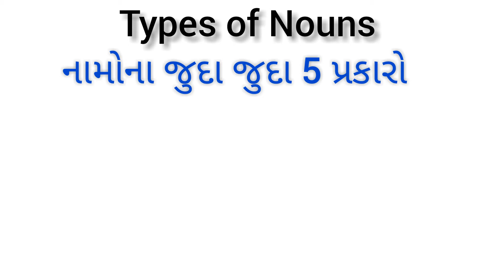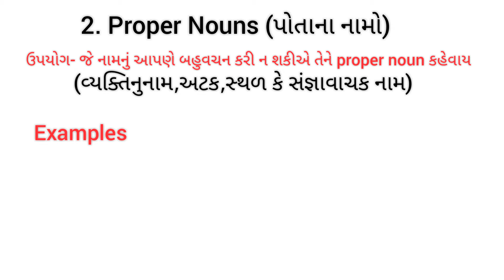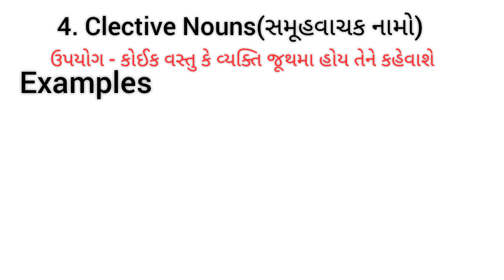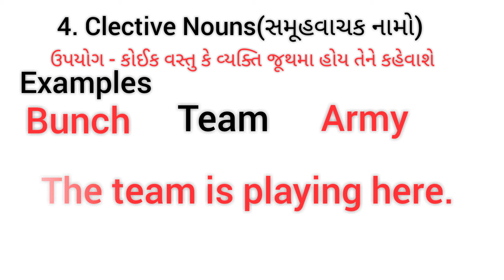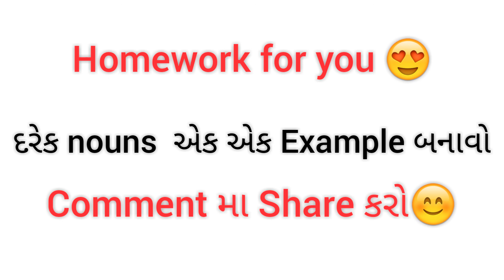💁English Grammar શીખો બેઝિકથી અને Basic પાયો પાકો કરો💪 English grammar in Gujarati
1. spoken English learning videos in Gujarati language
2. spoken English learning videos
3. English grammar in Gujarati
4. English speaking course in Gujarati language
5. English speaking practice course in Gujarati
6. spoken English practice
7. spoken English in Gujarati
8. learn English grammar in Gujarati
9. English in Gujarati
10. all tenses in Gujarati language
11. English interveiw for learning English
12. english inspiration speech
13. English in Gujarati live class
14. english speaking practice
15. english grammar gujarati to English
16. learn english with Kalpana
17. learn English for kids
18. learn English in Gujarati language
19. learn English grammar
20. learn english speaking full course
21. learn English speaking
22. learn English grammar search abal topic
23. English grammar for competitive exams
24. spoken English course in Gujarati
25. basic English speaking course in Gujarati language for beginner
26. English grammar full course in Gujarati
27. Gujarati to English speaking course
28. Gujarati to English
29. Gujarati through English speaking course
30. basic English speaking course in Gujarati for beginners
31. basic to advance English speaking course in Gujarati
32. spoken English practice video
33. spoken English by Kalpana Parghi
34. types of nouns in Gujarati language
35. English શીખો ગુજરાતીમા
36. spoken English for all in Gujarati
37. English speaking full course in Gujarati
38. English speaking practice video in Gujarati
39. learn English grammar in Gujarati language
40. Gujarati to English grammar course
41. best English in Gujarati learning video viral
42. best learning video viral
43. spoken English classes in Gujarati
44. spoken English Gujarati to English
45. English learning videos for English speaking
46. how to learn English grammar in Gujarati
47. how to start online spoken English classes